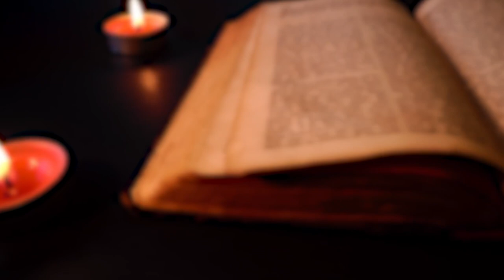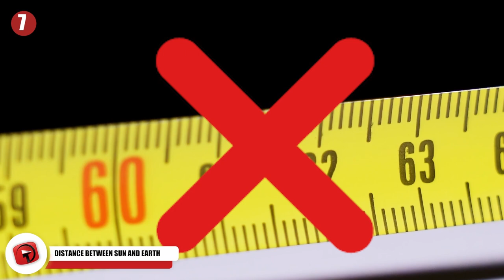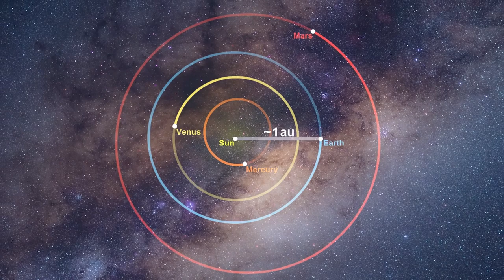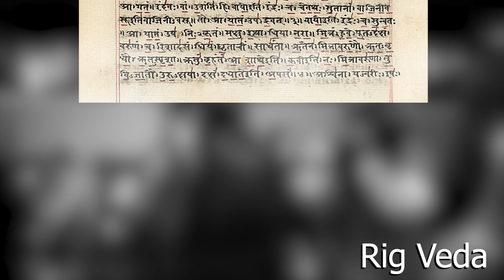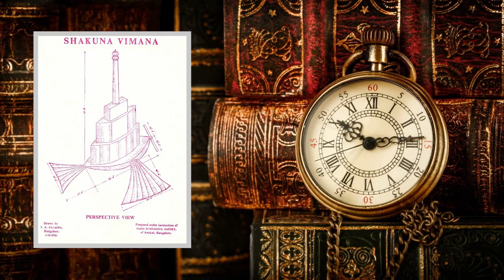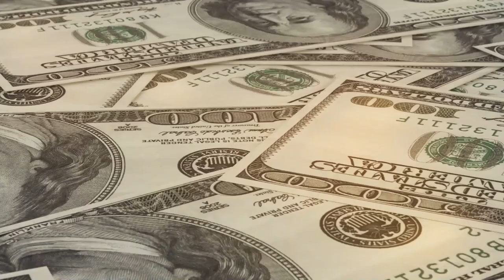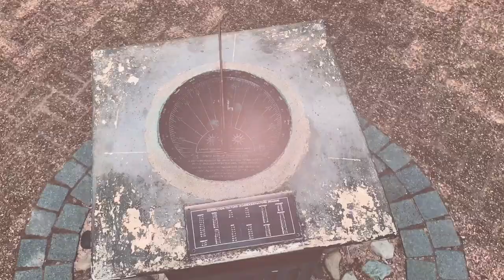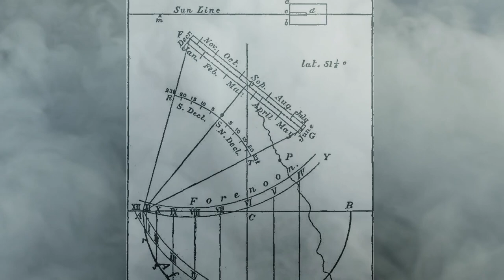10 INCREDIBLE Historical Coincidences! (Part 2)